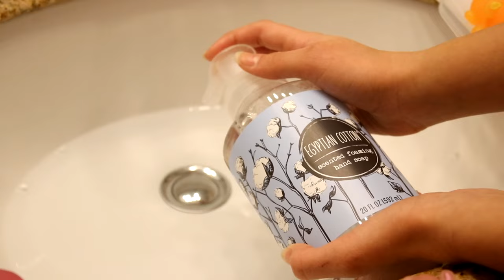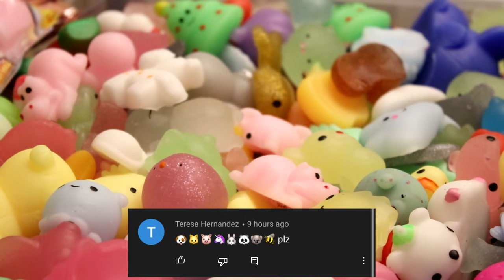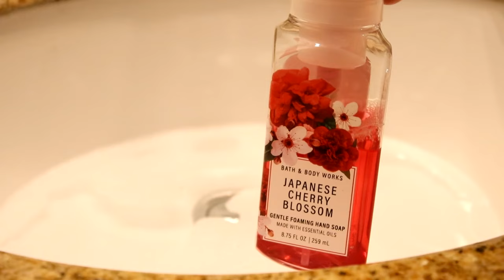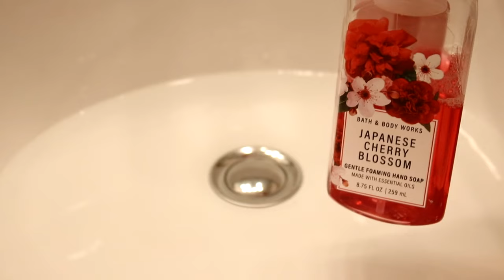GIANT SQUISHY ORDER! to all of my followers